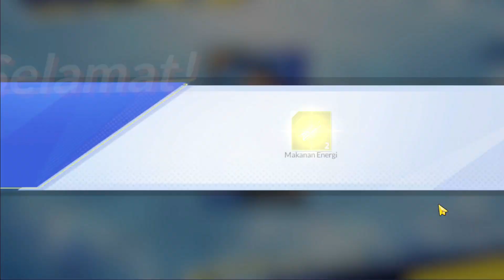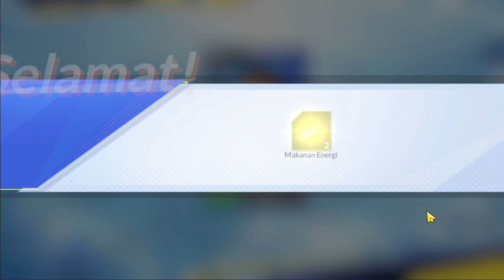Trick Gacha 21K GOLDBALL! Napoleon + Soda (JY) Dijamin Low Pity - Captain Tsubasa Ace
Gacha 21K GOLDBALL! Napoleon + Soda (JY) KARAKTER TER OP DI TSUBASA? - Captain Tsubasa Ace